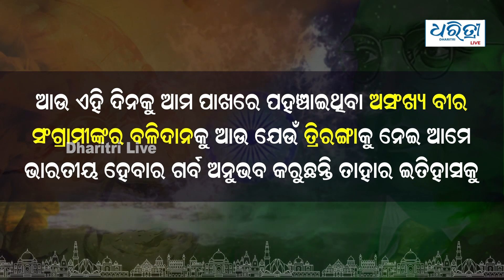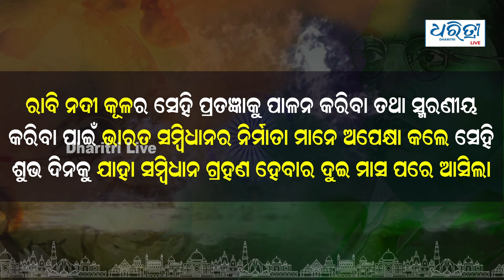ନଭେମ୍ବର ୨୬ ଜାନୁୟାରୀ ୨୬ କାହିଁକି ହେଲା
ଆଜି ସାଧାରଣତନ୍ତ୍ର ଦିବସ ବା ଗଣତନ୍ତ୍ର ଦିବସ । ରାଷ୍ଟ୍ର ଉଦ୍ଧେଶ୍ୟରେ ରାଷ୍ଟ୍ରୀୟ ପର୍ବ ଯାହାକୁ ଜାନୁଆରୀ ୨୬ ଭାବେ ଆମେ ସମସ୍ତେ ପାଳନ କରୁ । ପ୍ରତ୍ୟେକ ଭାରତୀୟଙ୍କ ପାଇଁ ଆଜିର ଦିନ ବେଶ ଗୁରୁତ୍ୱପୂର୍ଣ୍ଣ ।